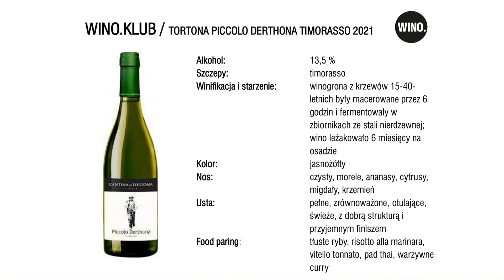Cantina di Tortona Piccolo DerthonaTimorasso 2021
Włochy / Piemont, DOC Colli Tortonesi / timorasso
lekkie i mineralne, pachnące morelami, ananasami, cytrusami i migdałami, nieco krzemienne, na podniebieniu pełne, otulające, zrównoważone, świeże, z przyjemnym finiszem